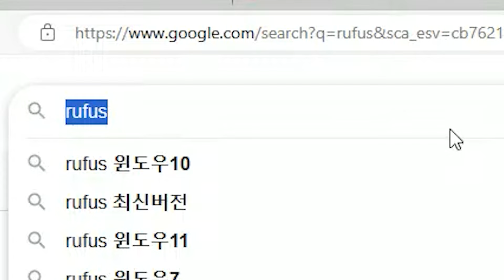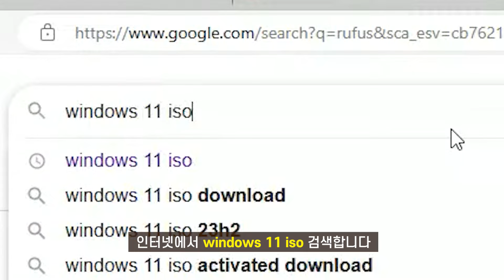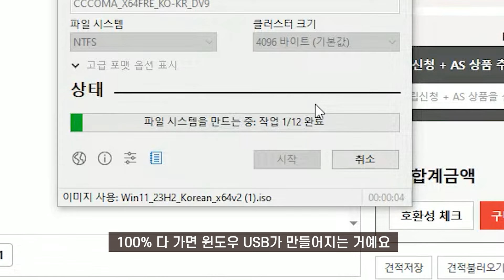제일 편한 윈도우 11 설치용 USB 만드는 법 [TPM 인증 통과, 인터넷 강제 X, 광고도 제거 됩니다!]